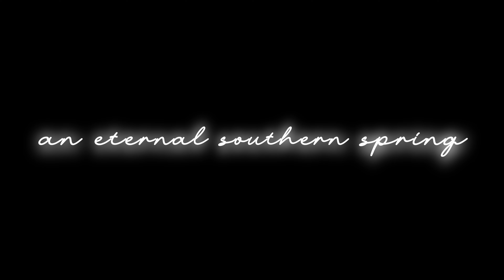an eternal southern spring by Eileen Snyder | Jacob Nance, Saxophone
an eternal southern spring--

And she leans the driver’s seat back—sudden.
Stark in the haze, the smudged horizon
Whistle-whispering in the old pines

The stars consider us, tittering to themselves
How stupid are we for believing any one of them a meteor
Just too tired to roll from their canopy
How stupid are we
To think that eternity might eventually tire too.

Poem by Eileen Snyder.

Audio and Video produced by Nick Zoulek with NZ Media.

Recorded in Murray Recital Hall at Michigan State University.